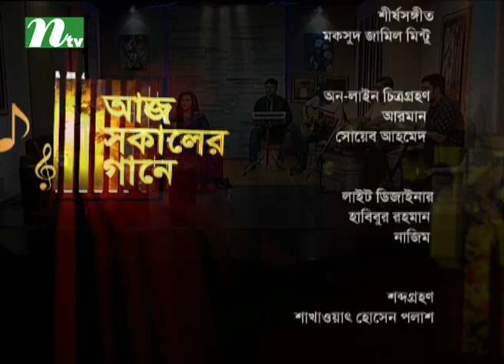Aaj Sokaler Gaane | Episode 237 | Musical Program